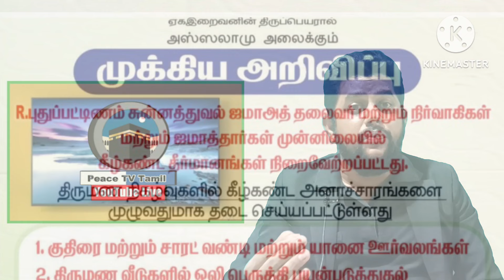ரஜினிக்கு குர்ஆன் கூட்டு துவா குத்தாட்டம் போட்ட முஸ்லிம்கள் முதுகில் குத்திய laalsaalam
தலை குனிவு வேலூர் ஜமாதே..நடவடிக்கை எடு